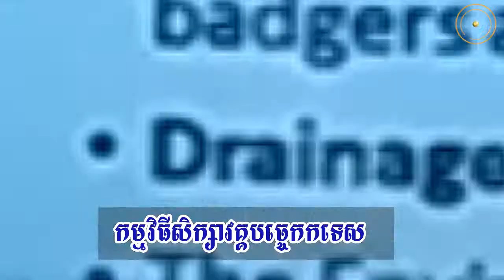បុគ្គលិក IMB តែង​តែទទួលបានចំណេះដឹងថ្មីៗជានិច្ច មានសម្ថតភាពពិតប្រាកដ​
🚛 មានសេវាជួល សូឡាបូមទឹក តំឡើងសូឡាបូមទឹក សូឡាភ្លើង សូឡាទឹកក្តៅ ប្រព័ន្ធការពាររន្ទះ របងឆក់ការពារសត្វចូលស៊ីដំណាំ តំឡើងជូនគ្រប់ខេត្តក្រុង និង មានសេវាជួសជុល ​កែ​សំរួល ប្រព័ន្ធ សូឡា ដូរទីតាំង និង ចុះ សិក្សាតម្រូវការ​ សូឡាតូចធំ
📲 Cellcard:  🟢 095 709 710 Telegram
📲 Smart   :  🟠 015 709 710  Telegram
📲 Metfone: 🔴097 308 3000  Telegram   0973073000
📩 inbox Page for price 💲
🚀Telegram: 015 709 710/ 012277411/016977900